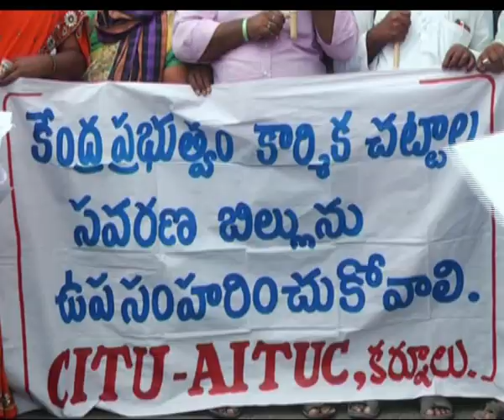seemanews#03-03-2020/కేంద్ర ప్రభుత్వం కార్మిక వ్యతేరేఖ విధానాలను తక్షణమే విరమించుకోవాలని